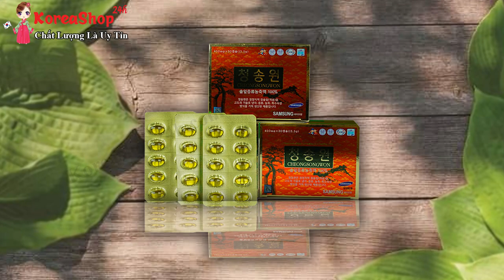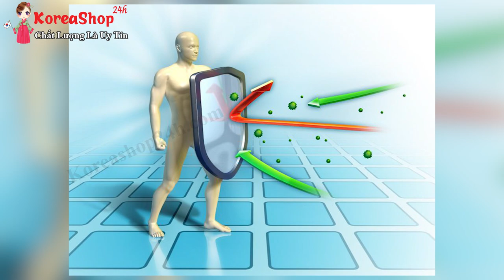Viên Tinh Dầu Thông Đỏ Hàn Quốc Có Tác Dụng Gì ? Trị Bệnh Gì ? Có Tốt Không ? | KoreaShop24h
Đặt Mua Viên Tinh Dầu Thông Đỏ Hàn Quốc chính hãng tại
- Công dụng của tinh dầu thông đỏ
  Tinh dầu thông đỏ  giúp làm sạch mạch máu, làm tan lượng cholesterol trong máu giúp mở rộng mao mạch, đào thải axituric … Chống tai biến .
   Viên tinh dầu thông đỏ có khả năng làm chậm quá trình lão hóa của các cơ quan trong tế bào cơ thể … Giúp duy trì tuổi xuân .
   Công dụng của tinh dầu thông đỏ giúp giảm tác hại của Chất phóng xạ – ngăn ngừa sự sinh trưởng của tế bào Ung thư . Hỗ trợ & Ngăn ngừa hiệu quả Ung Thư như : Ung Thư Gan, Vú, Dạ Dày, Phổi …
   Tinh dầu thông đỏ Hàn Quốc  hỗ trợ tích cực & hiệu quả trong việc hỗ trợ điều trị bệnh : Giảm lượng đường trong máu cho bệnh nhân bị tiểu đường, giúp điều chỉnh & cân bằng huyết áp ( Cao huyết áp & Huyết áp thấp ) … và các bệnh liên quan về Tim mạch .
   Tinh dầu thông đỏ có khả năng loại trừ độc tố cho ngừoi uống nhiều chất cồn, làm hạ men gan và tăng cường chức năng gan.
   Viên tinh dầu thông đỏ Hàn Quốc  giúp làm giảm các chứng đau đầu, viêm thần kinh tọa, đau dây thần kinh, bị tê liệt tay chân, chứng rụng tóc không rõ nguyên nhân.
    Tinh dầu thông đỏ Hàn Quốc nâng cao hiệu quả trong việc cải thiện chức năng sinh lý nam nữ, nâng cao sinh lực đàn ông, cải thiện chu kỳ sinh lý ở nữ.
    Viên tinh dầu thông đỏ Hàn Quốc hỗ trợ điều trị và ngăn ngừa các vấn đề về tiêu hóa
     Ngoài ra tinh dầu thông đỏ còn có tác dụng làm đẹp da, giảm cân, tăng sức đề kháng cho cơ thể duy trì tuổi xuân, tăng khả năng tâm sinh lý …

0O0
0O0
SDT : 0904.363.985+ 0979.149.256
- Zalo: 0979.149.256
- Facebook : Siêu Thị Hàn Quốc - 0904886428
- Địa chỉ : Số 2 Ngõ 79 Thụy Khuê - Tây Hồ - Hà Nội